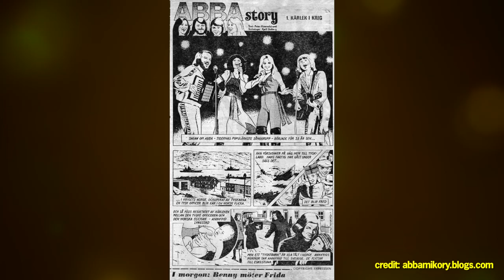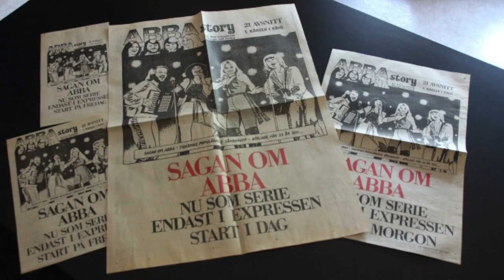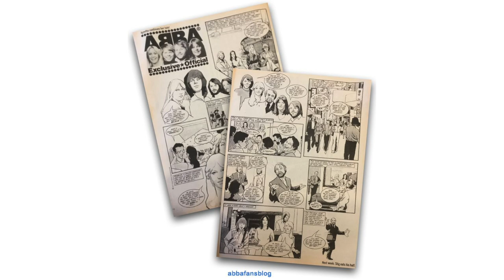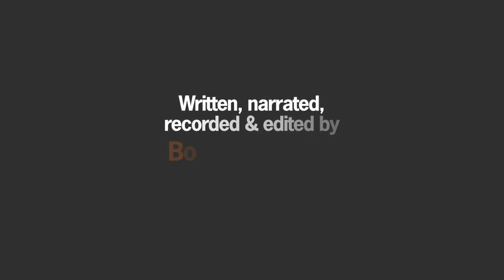ABBA – THE COMICS! | History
Let’s explore ABBA’s life in comics.

0:00 Intro
0:16 ABBA Comics 1977 – Expressen
1:45 More ABBA Comics 1977/78 – Look-In & MAD Magazine
2:43 ABBA Magazine – ABBA Comics
3:16 Outro